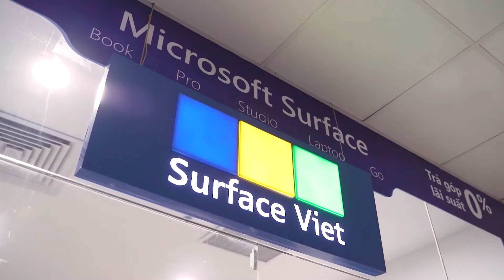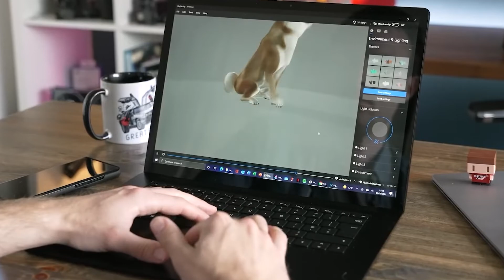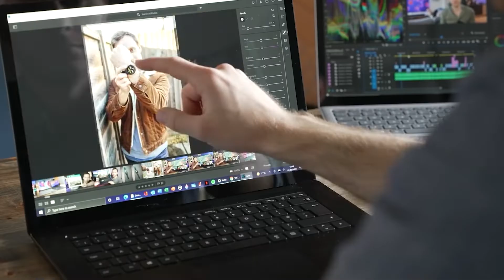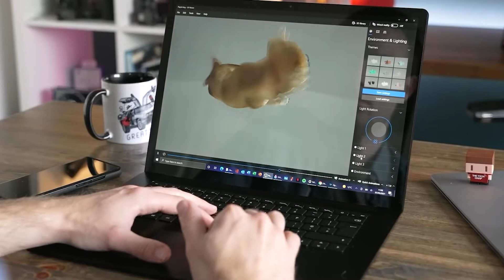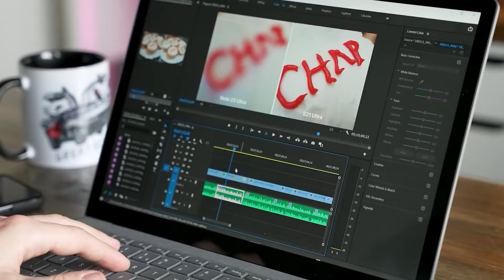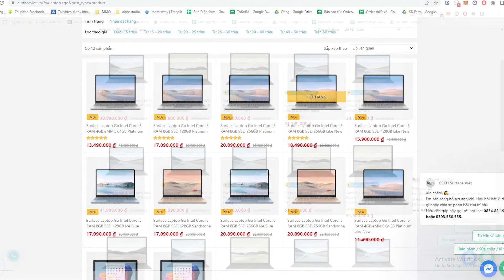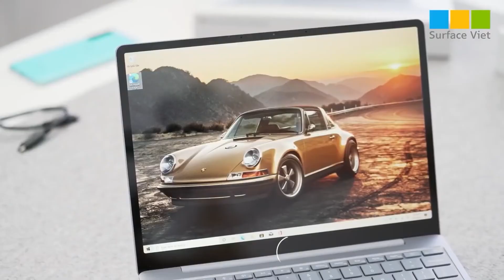So sánh Surface Laptop Go và Surface Laptop 4 : rất khó để lựa chọn!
▪️ TP HCM: 43/4 Thành Thái, Q.10, TP HCM
▪️ TP Hải Phòng: 58 Lương Khánh Thiện, Ngô Quyền
▪️ Nghệ An: 124 Đinh Công Tráng, Lê Mao, Thành phố Vinh